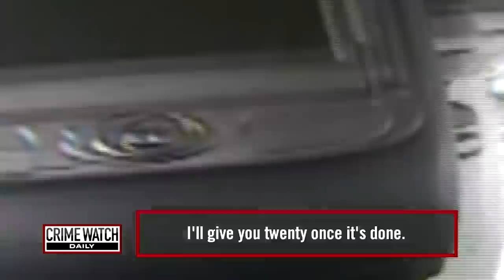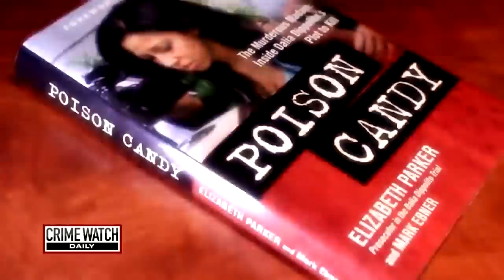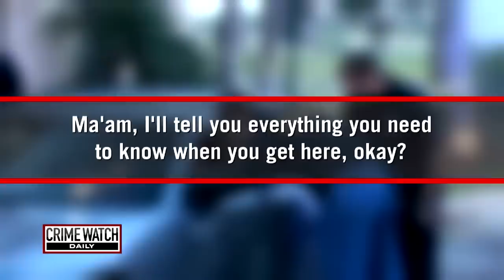Wife's murder-for-hire plot against husband caught on camera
In this episode of Crime Watch Daily Updates: Dahlia Dippolito wanted Michael Dippolito's money and his-house. Within 6 months she had the deed and 240-thousand dollars, now she needed to get rid of Michael.

Police say she turned to an ex-boyfriend to help her hire a hitman. Instead He turned Dalia into the police and they set up a sting. And as sting’s go— this is one of the best I’ve seen. Undercover cops videotaped the deal to kill Michael.
And, cops set up a phony murder and crime scene…with camera’s rolling they capture the moment police tell Dalia her husband is dead. We’ll show you her grieving widow performance in just a minute.

Dahlia was was arrested for solicitation of murder and convicted in 2011. She was sentenced to  20 years.

Her attorneys appealed the decision, and a judge overturned her conviction.
So she had a second trial in 2016, but the jury to deadlock.
Dalia had a third trial and in 2017, was convicted of solicitation of murder. She was sentenced to 16 years in prison.
But Dalia felt she deserved a 4th trial.

In 2019, the Florida Supreme Court denied hearing her appeal, and then in 2020, the U.S. Supreme Court also refused to hear her case.

Dalia is scheduled to be released from prison in 20-32.

Let’s take a look back at the case of a woman who tried hiring a hitman to kill her husband, only to be caught in her own trap.